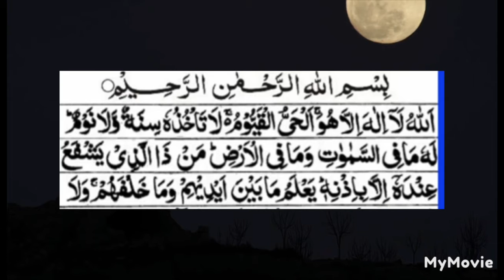Marhaba Ya Ramadan,2022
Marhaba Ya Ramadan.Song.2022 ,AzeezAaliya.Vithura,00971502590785